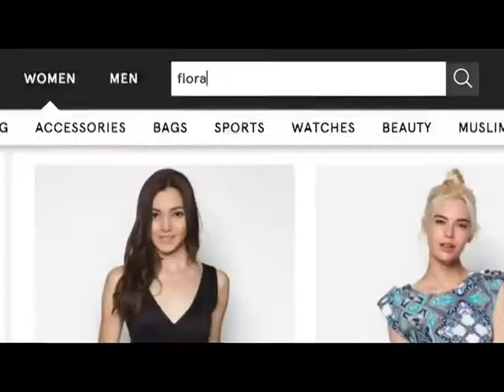Panahon.TV | Express September 5, 2016, 4:30PM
Today's weather, September 5, 2016, with Juliet Caranguian.